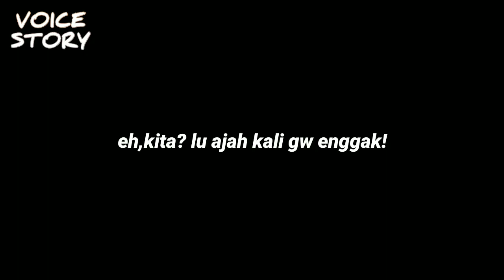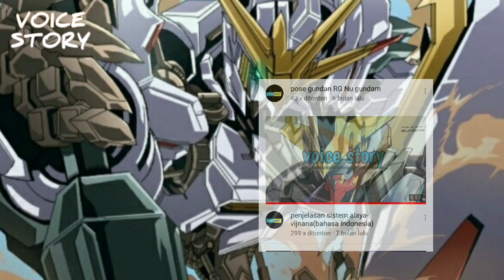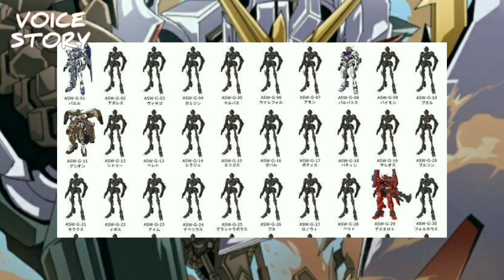SEJARAH CLAMITY WARS- GUNDAM IRON BLOODED ORPHANS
di vidio ini,admin udah rangkum semua cerita dan  sejarah kenapa perang tersebut terjadi.
penyebat perang clamity awal nyah.di sebapkan oleh benda/mesin canggih pembangkit energi tinggi bernama(REACTOR AHAB)
kemudian berlanjud menjadi perang petaka yg disebapkan oleh ulah manusia sendiri pada zaman tersebut.
mereka membuat mesin pembunuh bernama MOBILE ARMOR yg mendapakan kesalahan produksi.
mesin tersebut diciptakan agar menekan angka korban perang dan agar cepat menyelesaikan perang tersebut.
agar bisa cepat mendapatkan kepemilikan sah reacr ahab.
namun..petakapun terjadi.
karna mobile armor /mesin tersebut terdapat cip atau AI kecerdesan buatan.maka mesin tersebut hilang kendali dan menargetkan,umat manusia.